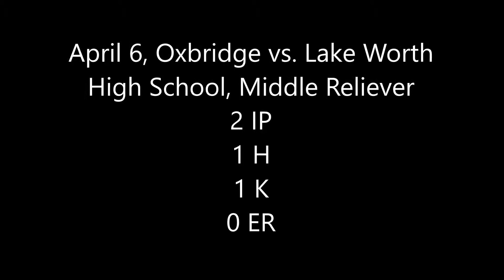Oxbridge Academy vs Lake Worth High School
Oxbridge Academy vs Lake Worth High School April 2016